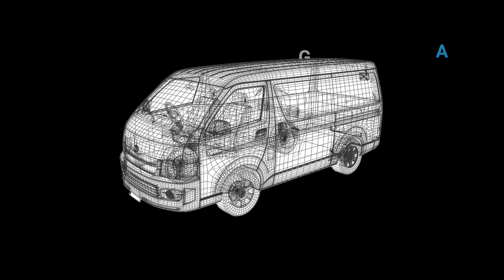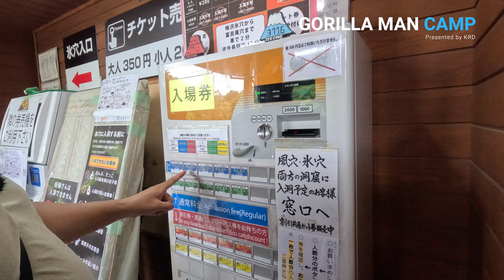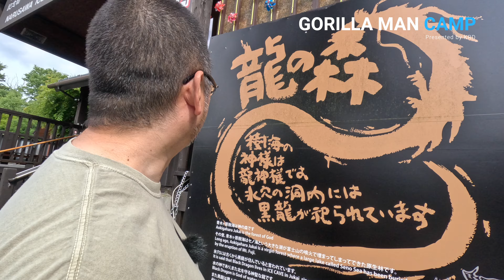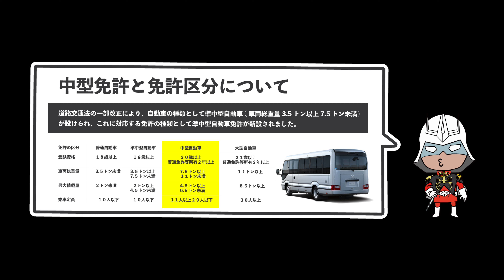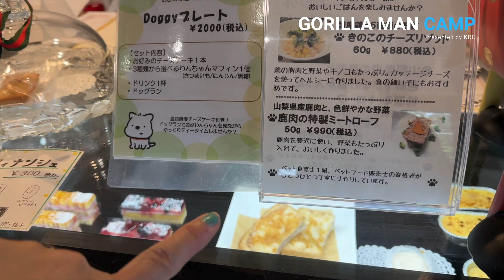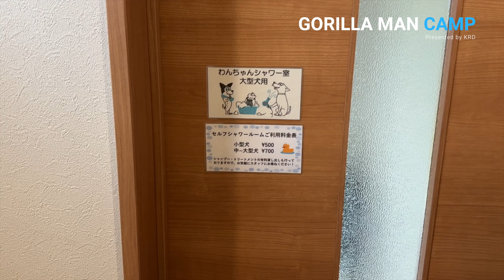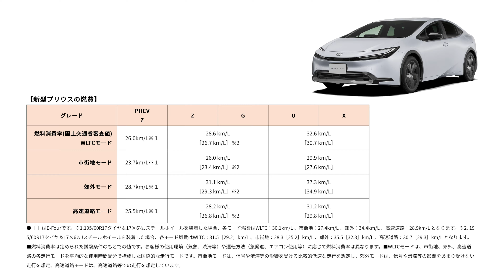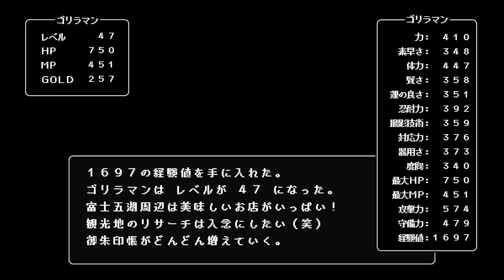【結婚記念日】いつもDUCATOで車中泊する50代夫婦が新型プリウスでノープラン1泊2日の山梨旅行に出掛けてみた！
@GorillaManCamp へようこそ！
今回の動画は結婚記念日の旅行の様子です。
PRIUSで山梨県に向かう途中、またしても渋滞にハマってしまうゴリラマン。
無事に旅行を楽しむことが出来たのでしょうか？

　視聴者の皆さまからの応援メッセージ
　今後の励みになります。